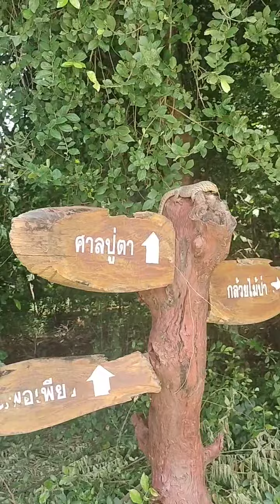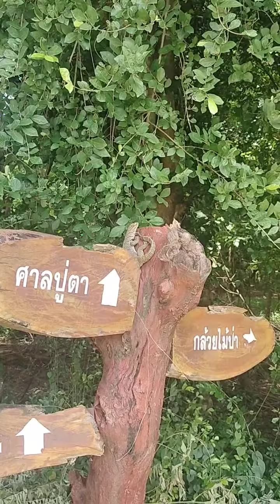ตะกวด สัญลักษณ์ ที่มาแบะความเชื่อ ชาวไทยกูย บ้านตรึม